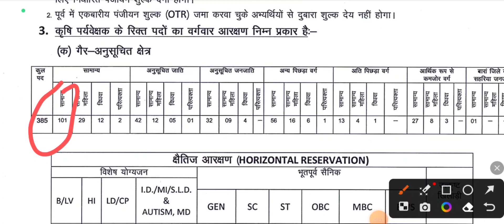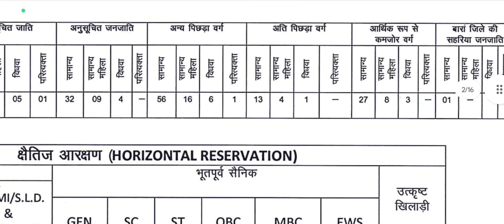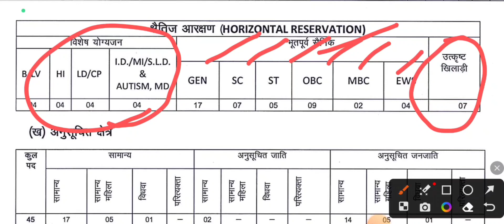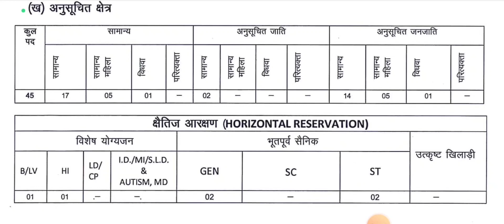कृषि पर्यवेक्षक भर्ती 2023 पदों का बंटवारा कैटेगरी वाइज। Agriculture supervisor 2023 पदों का बंटवारा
download notification